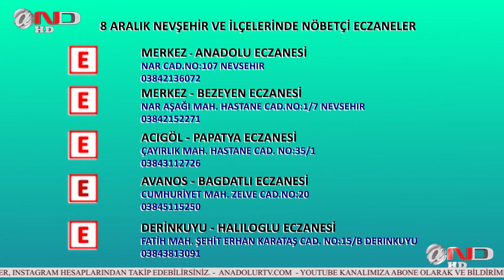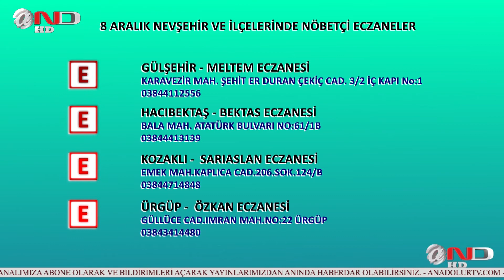(NEVŞEHİR) 8 ARALIK SALI ANA HABER BÜLTENİ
Nevşehir/Kapadokya/Haber/Gündem/Asayiş/Spor/SonDakika